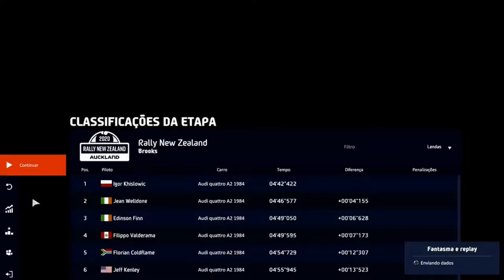WRC 9 XBOX ONE S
FIRST LOOK AT AUDI QUATTRO AND TOYOTA COROLLA WRC